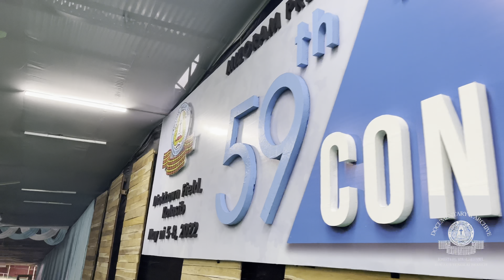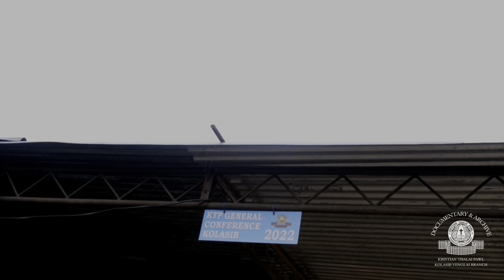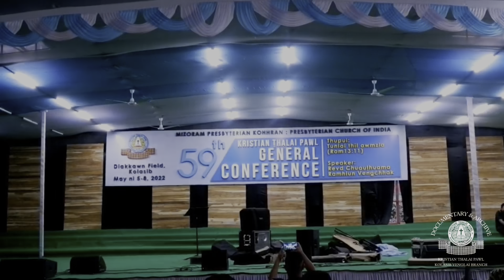Kolasib 2022 KTP Gen Conference EP2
Publish by Doc and Archive Sub committee Venglai Kolasib 2022